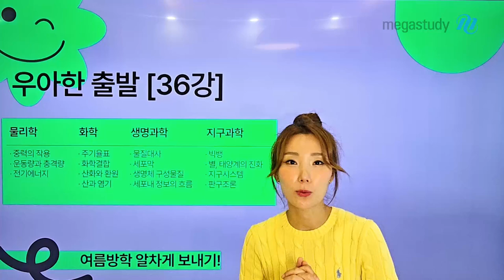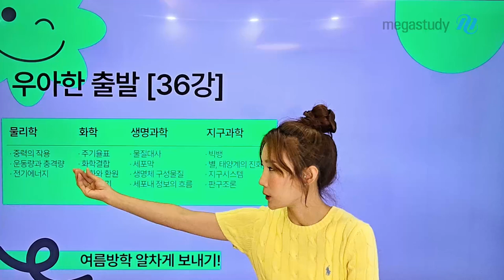[메가스터디] 통합과학 우마리아쌤 - 예비고1 여름방학 알차게! 개정 통합과학 제대로 배우기!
여름방학 알차게 보내기!

예비고1 학생들의
여름방학을 알차게 보내는 방법

제대로 배우자! 개정 통합과학!

  Q. 개정 통합과학 교재가 벌써 나왔나요?
  Q. 여름방학 동안 개정 통합과학을 공부하는
       좋은 방법은 무엇인가요?

우마리아쌤과 함께
가장 효과적인 방법으로
22개정 통합과학을 공부해보아요!